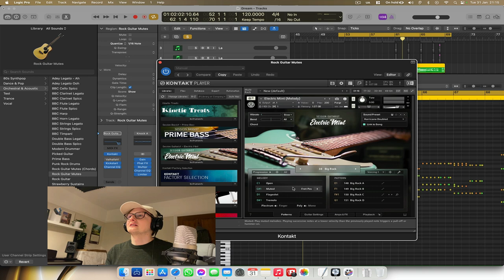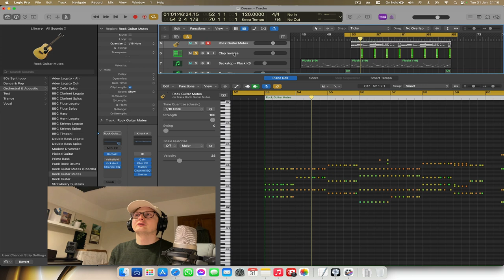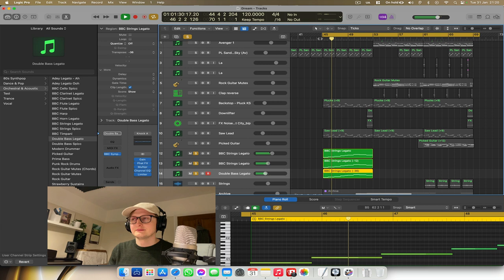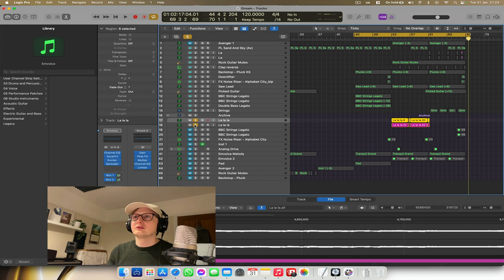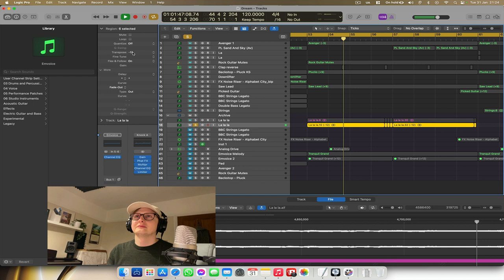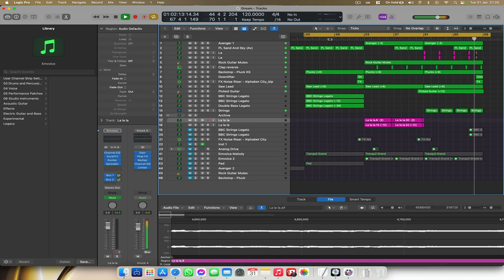Track-By-Track! New Song in Logic Pro with Avenger and Emvoice!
In this video I go through a track that I’m working on. I give some tips and explain how it was made. Hope you enjoy!

Apple Mac Studio
Speakers: M-Audio BX5
MIDI Keyboard: M-Audio Keystation 49
Sustain Pedal: M-Audio SP2
Dynamic Microphone: Shure MV7X
Condensor Microphone: Rode NT1A
Headphones: Audio-Technica M50X
BenQ Screenbar
Apple iPhone 15
Samsung SSD T7 1TB
Soundcard: Komplete Audio 6